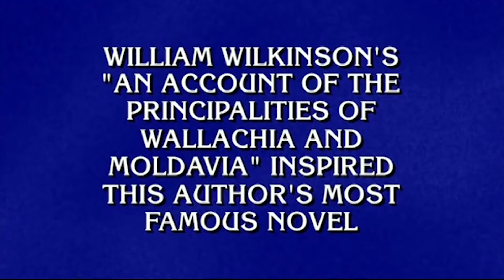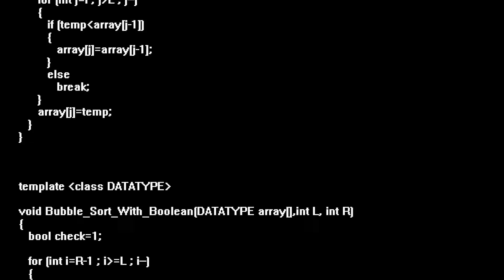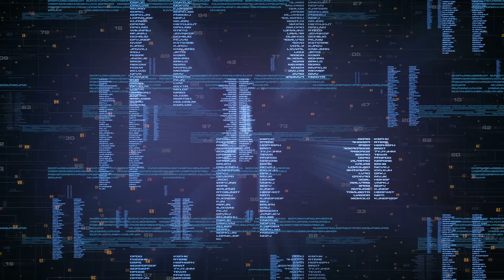Nancy Pearson - Watson & You: Storytelling in the Age of AI (FoST 2016)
2016 Future of StoryTelling Summit Speaker: Nancy Pearson
VP of Marketing for Cognitive Business, IBM

The cognitive system IBM Watson first received notice for beating Ken Jennings in Jeopardy!, and its powerful machine learning has been put to use for everything from business applications to creating recipes. Nancy Pearson explores how Watson can be utilized as a creative tool and put to use by human storytellers.

Artificial intelligence is a tool meant to augment human storytelling, not replace it. Watson can quickly analyze enormous amounts of data in order to provide insights that humans couldn’t discover alone, whether that’s common character profiles in successful films, or generating possible outcomes for a pre-established story scenario. Watson’s ability to learn and refine its technique means it’s up to humans to help the system reach its potential.